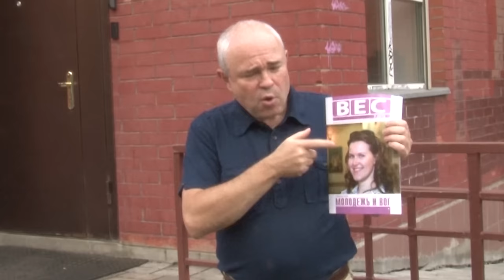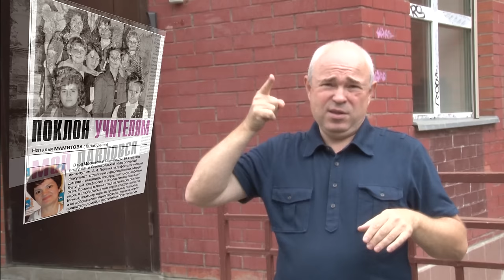Анонс журнала ВЕС №7. На жестовом языке